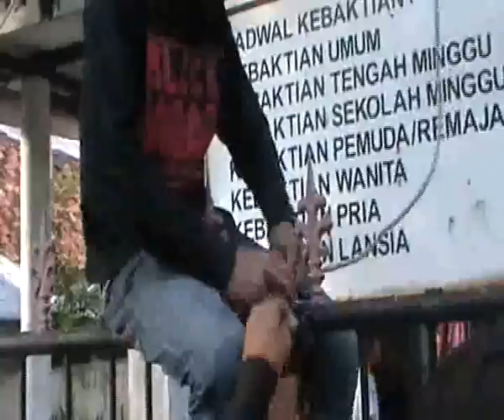CHACHA ROMEO LIPUTAN MINUS BEGO JALAN FORD BARAT DULAH NCI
SOPAN TETEP SEXY
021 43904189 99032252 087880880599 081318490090
COSTUME MAKE UP HAIRDO BY CHACHA ROMEO